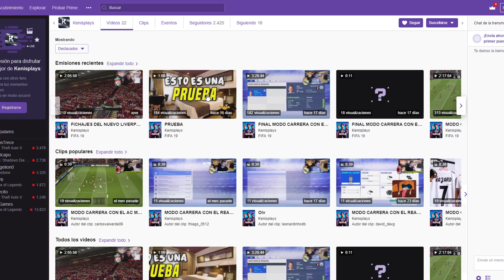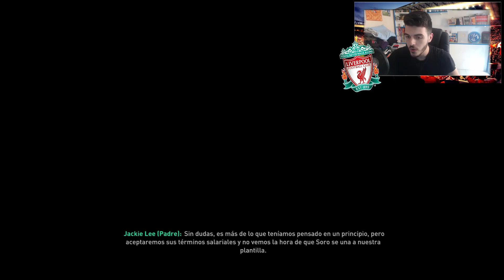LOS FICHAJES DEL NUEVO LIVERPOOL *VUELVE EL DIOS KARIUS* | FIFA 19 Modo Carrera Liverpool - EP 2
ABREME!!

¡¡Muy buenas a todos y bienvenidos a un nuevo modo mánager!!

En esta nueva serie jugaremos en un universo paralelo donde el Liverpool ha bajado a la Football League Two, la cuarto división de Inglaterra. Tras pasar por una grave crisis económica, el conjunto de Anfield acaba bajando prácticamente al pozo de Inglaterra.

A pesar de eso, llega un millonario chino que rescata al club y contrata a un nuevo entrenador para volver a subir al club.

¿Conseguiremos devolver el Liverpool a la gloria? ¡¡LO VEREMOS EN LOS PRÓXIMOS EPISODIOS!!

SECCIONES ▼